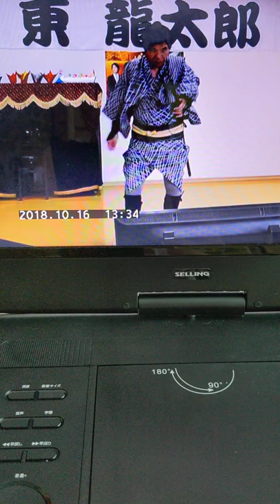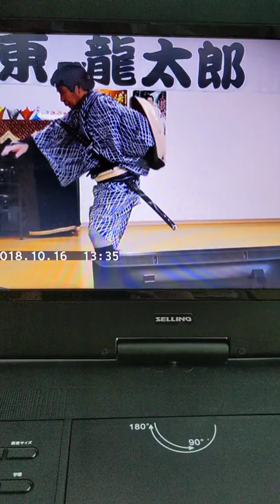東龍太郎キングレコード